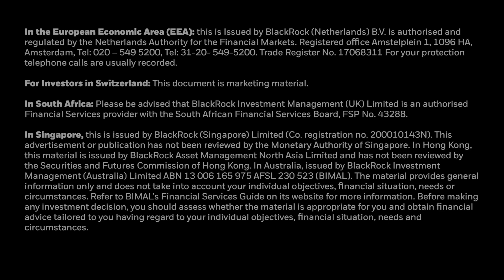Getting Ahead Of The Digital Transformation ft. Cristiano Amon CEO and President of Qualcomm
The digital transformation has been accelerating since the pandemic began in 2020, from fully remote to hybrid working to the digitization of products and services. Efforts are underway to integrate digital technology into all areas of business, fundamentally changing how businesses operate and deliver value to customers. To help guide us through this transformation Oscar is joined by Cristiano Amon, President and CEO of Qualcomm, a firm that has helped develop technologies that make the smartphone in your pocket, the computer that it is today, and that is now taking those same technologies and putting them into everything else from the auto industry to the metaverse.